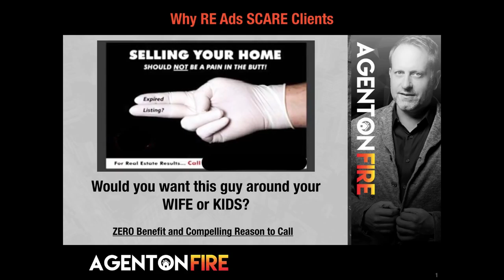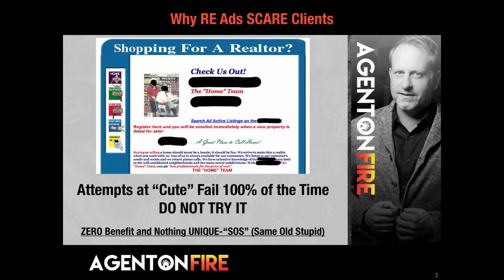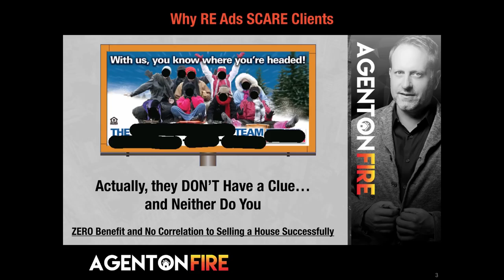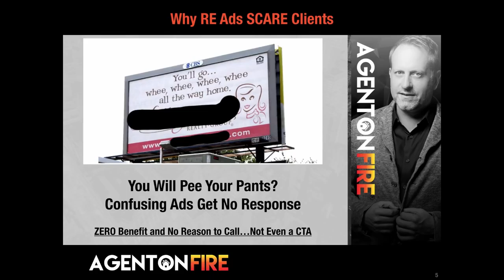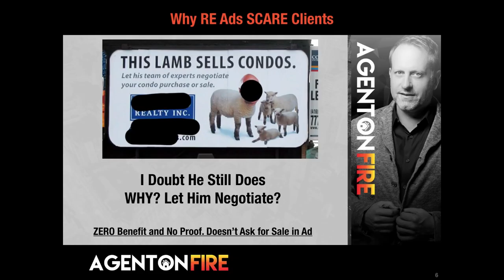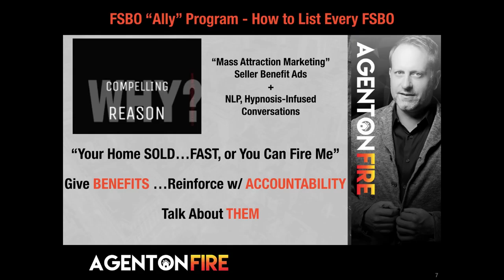Why RE Ads SCARE Sellers Away!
Get a FREE issue of the "Agent On Fire BLAZE" $47/mo. paid newsletter

REVEALED: Why your ads are annihilating your chances at getting listings...and how to FIX them before it's too late.

Learn How to Get MORE LISTINGS in 30 Minutes or Less and Charge MORE COMMISSION...even in "Un-Listable" Markets.